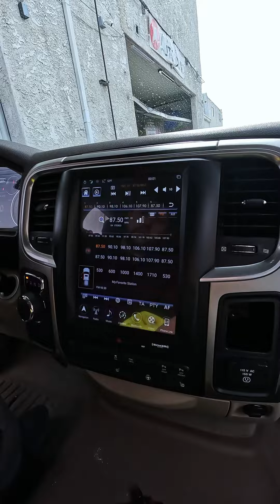Upgrading a Ram Truck to a 10” T-Style Stereo#ram